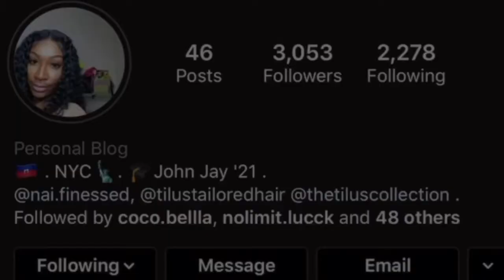Extra Baby Hairs Install, using G.O.A.T Glue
34" Handmade Frontal Wig installed from beginning to end, (not beginner friendly)